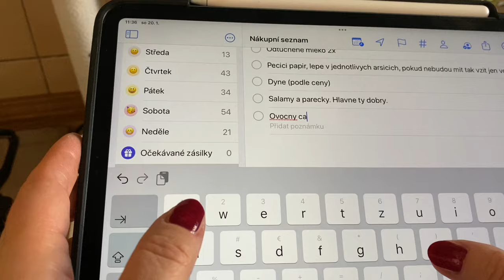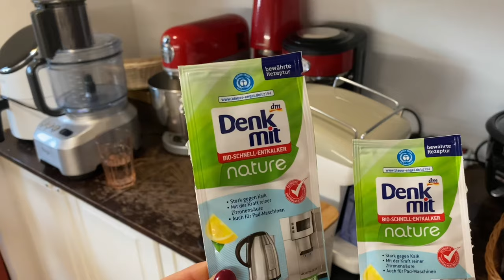Vlog-Pólík se předvádí, kytky, jednoduchý oběd, čaje.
Videa točím na iPad, iPhone 11.  Videa stříhám v programu iMovie nebo LumaFusion.